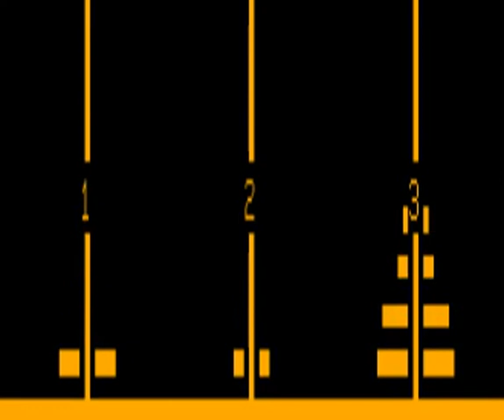Applied Technology MicroBee - Hanoi